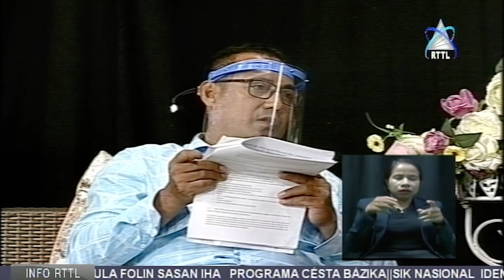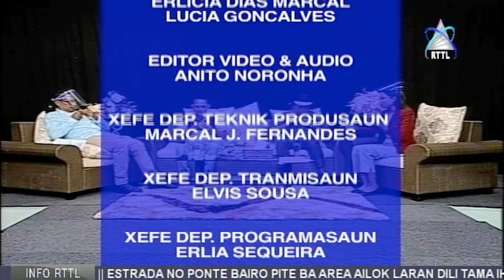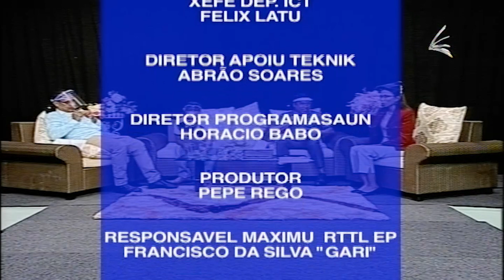ITA NIA BAINAKA 02-03-21" Ema Ho Difisiencia Nia Assesu Ba Campo Do Trabalho"